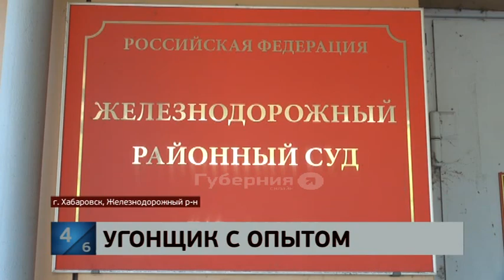В Хабаровске выслушал приговор уголовник, угнавший внедорожник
В Железнодорожном районном суде выслушал приговор 31-летний уголовник, укравший дорогой внедорожник и алкоголь, находившийся в нем